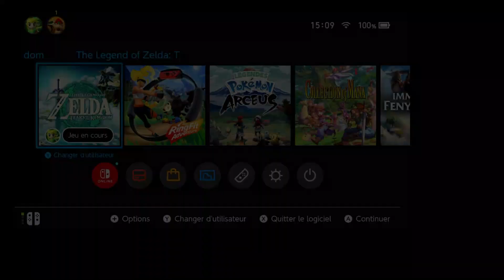2023-06-11 1 The legend of Zelda : Tears of the kingdom : Quêtes annexes et balade